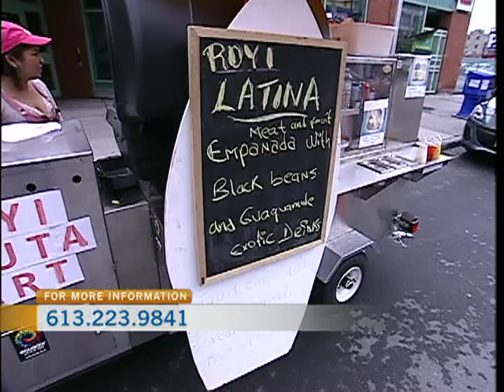Royi Fruta Street Cart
CTV Morning Live is back on the street for food truck week, this time getting some tasty empanadas from a new Ottawa food cart!